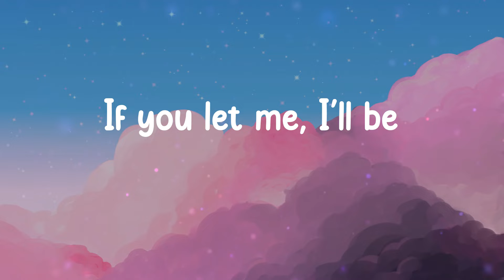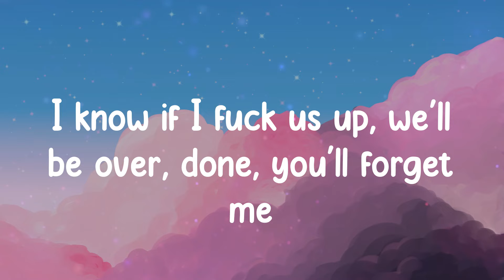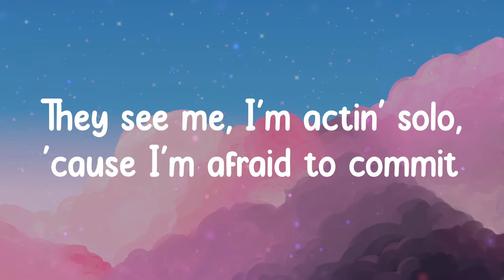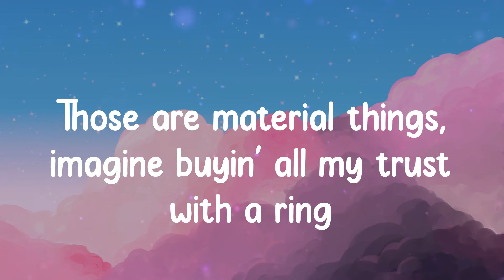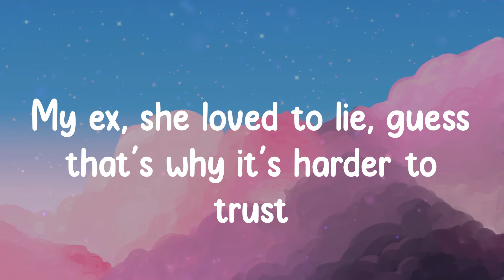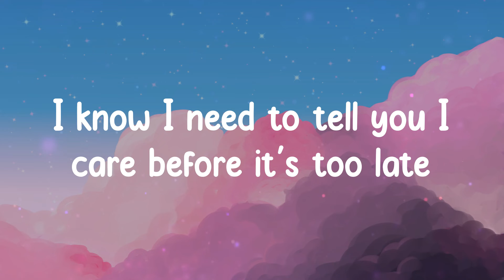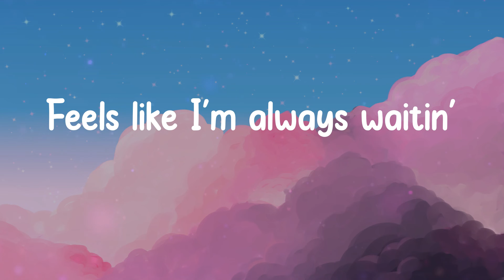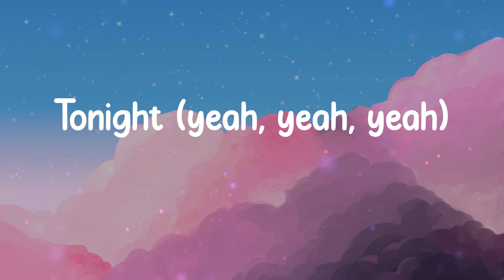Into Your Arms - Witt Lowry (Lyrics) I'm out of my head, out of my mind, oh, I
Into Your Arms - Witt Lowry (Lyrics)

Lyrics:
Tonight
Yeah
Tonight
Yeah